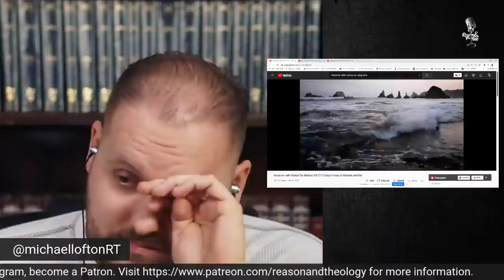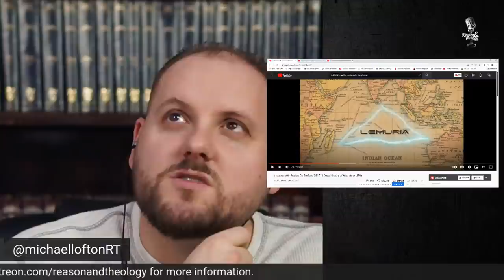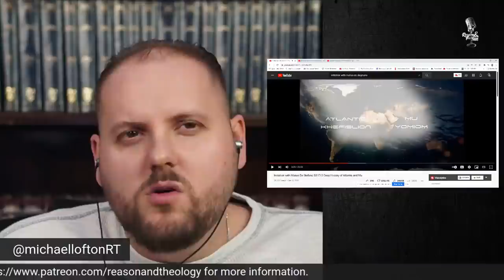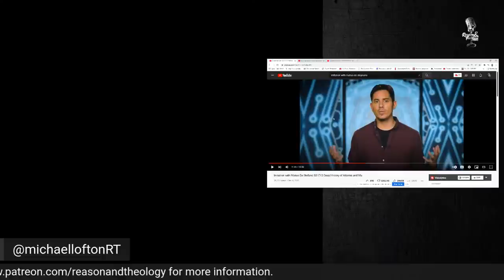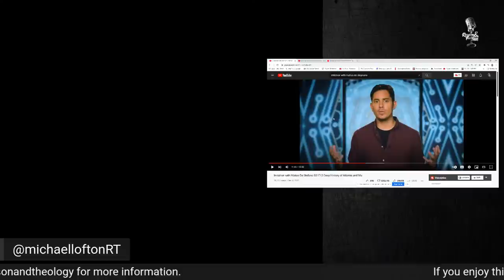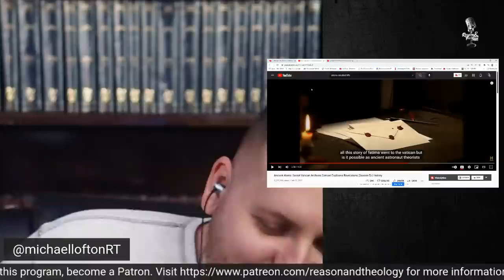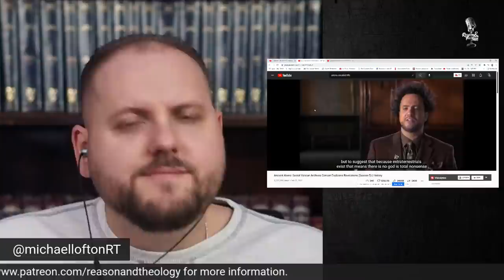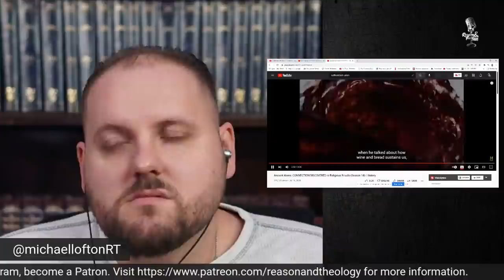Catholic Reacts to Alien Conspiracies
Michael Lofton reviews various alien conspiracy theories concerning the origins of the human race, Our Lady of Fatima and the Eucharist.